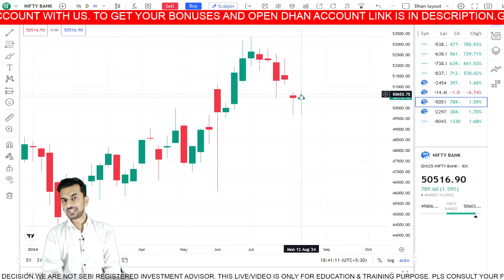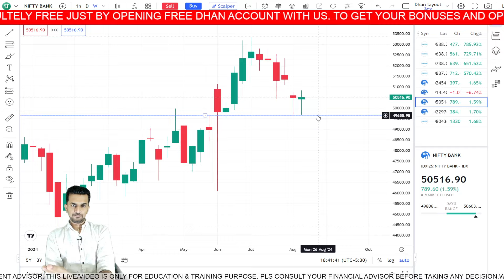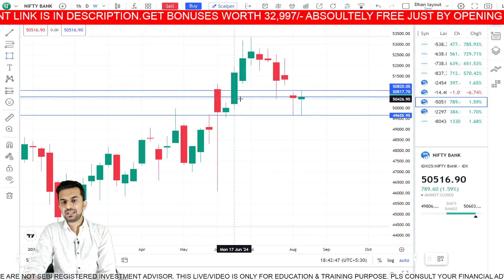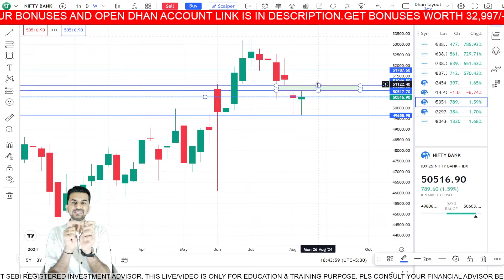BANKNIFTY BIG MOVE STRATEGY FOR NEXT WEEK!!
In this video, we have tried to draw important levels for BANKNIFTY FOR NEXT WEEK

GRAB BONUSES WORTH 32,997/- ABSOLUTELY FREE JUST BY OPENING FREE DHAN ACCOUNT WITH US. Click on the Link Below to grab Bonuses